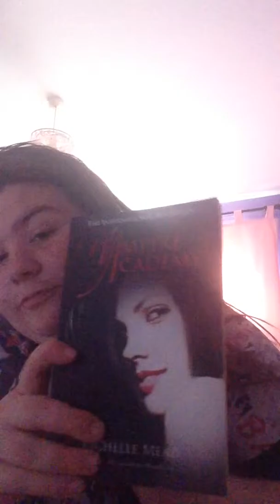north weald and charity shop holiday haul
Sorry for the late upload but ive had a busy weekend but i still thought i will upload stay tune gor next week where i will be packing for my holiday tips and trick please like comment subscribe and enjoy my videos